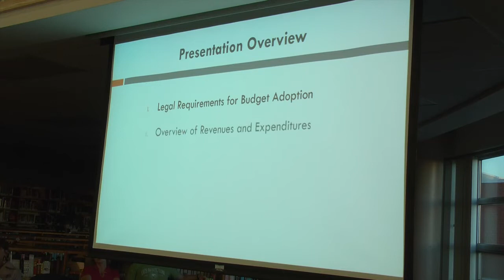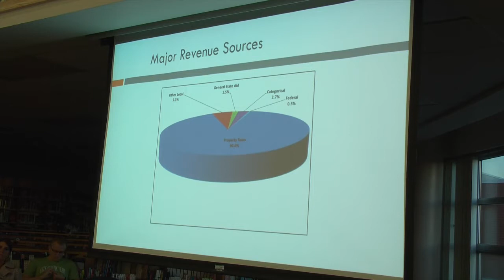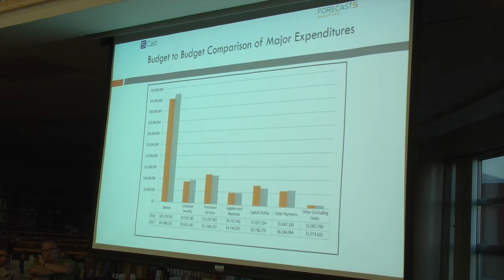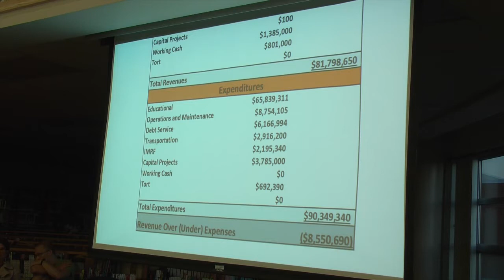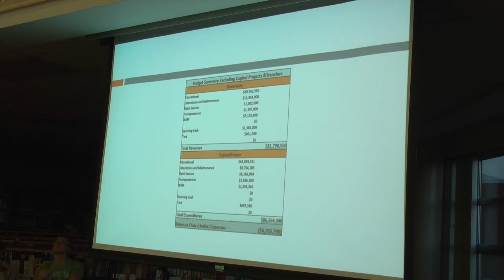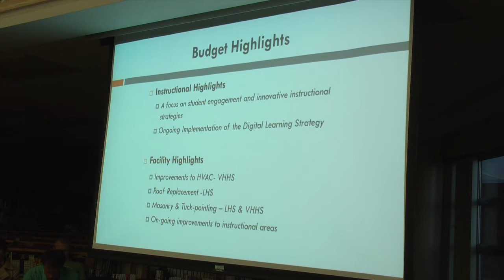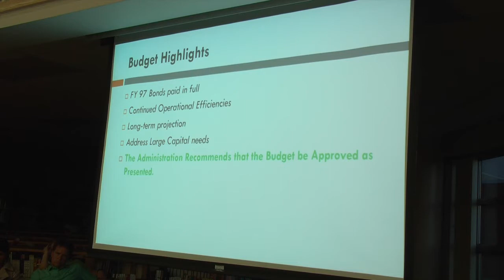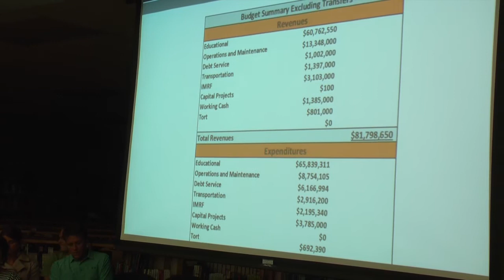August 2016 Meeting of the D128 School Board